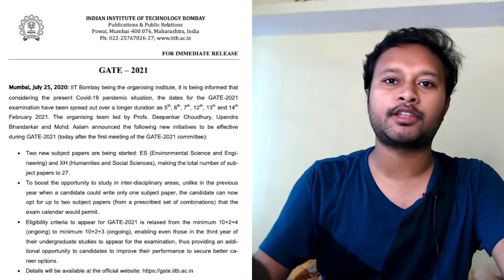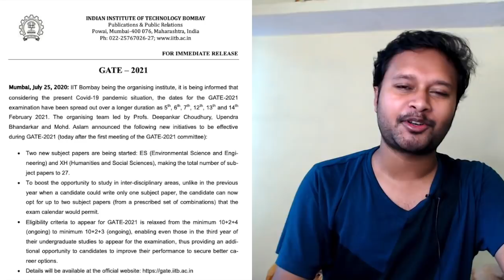GATE 2021: Eligibility Criteria Changed | Important Dates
The video describes the press release by IIT Bombay with respect to upcoming GATE 2021. The Dates for GATE 2021 exam and change in eligibility criteria has been discussed in the video.